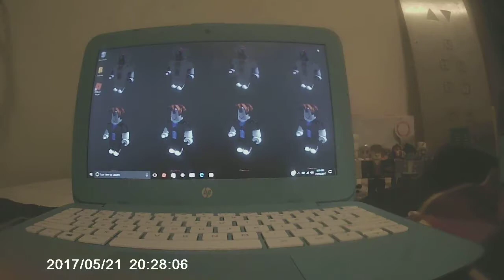my new camera